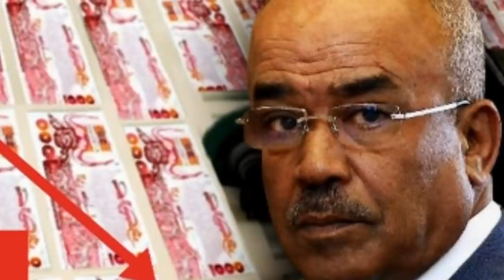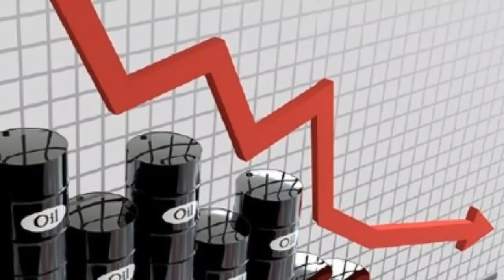Économie algérienne: le gouvernement avoue son incapacité !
Le gouvernement algérien a avoué son incapacité à faire face à la crise économique par la voix de son ministre des finances. En effet, Mohamed Loukal a annoncé que les réserves de changes vont s’effondrer. Il reconnait ainsi l’inefficacité de toutes les mesures annoncées par son gouvernement et ceux qui l’ont précédé.